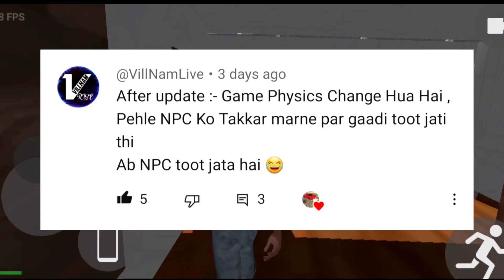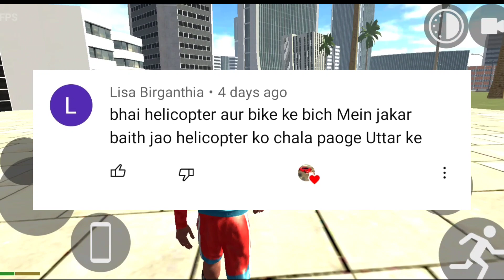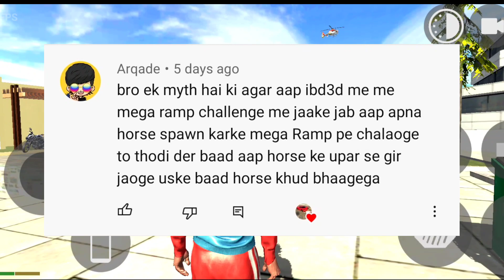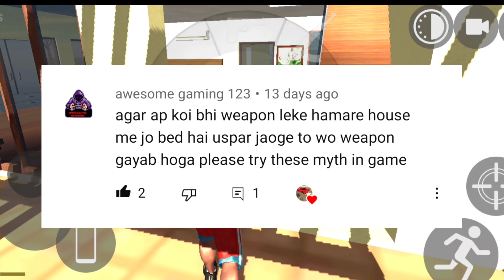I CONFIRMED 10 MIND BLOWING MYTHS 😱 IN INDIAN BIKES DRIVING 3D 🤯2023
indian bike driving 3d top myths
indian bikes driving 3d myth busted
indian bike driving 3d police car update
indian bike driving 3d police car cheats code
indian biikes driving 3d day night mode
indian bikes driving 3d new update new code 2023
biikes riding game 2023
bike simulator game 2023
Indian Bikes Driving 3D Train Update
indian bikes driving 3d Scorpio
indian bikes driving 3d Scorpio cheat code 2022
indian bikes driving 3d all new cheats
Rohit gaming studio
Rohit gaming studio new update
indian bike driving army officer
indian bike driving 3d army tank
indian bike driving 3d new update
indian bike driving all chest code
indian bike driving 3d game
indian bike driving game village
Indian bike driving 3D full funny video
army game
new Indian bike driving game
indian bike driving game download
indian bike simulator gameplay
indian bike simulator new update
Indian bike driving 3d dogs code
indian bike driving house chest codes
indian bike driving school
indian bike driving new all cheat code
indian bike racing mission
indian bike army helicopter
indian bike driving 3d new update game
Indian Army In Indian Bikes Driving 3D
.Funny Video
Indian ArmyStory Video
Story Video